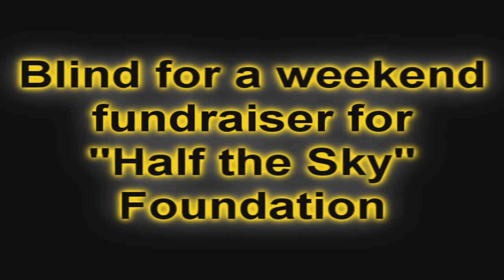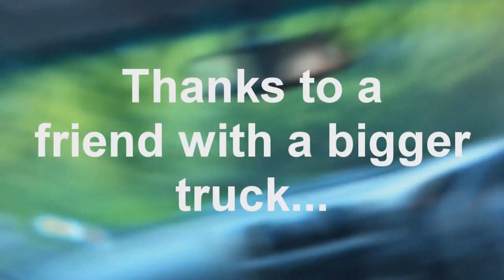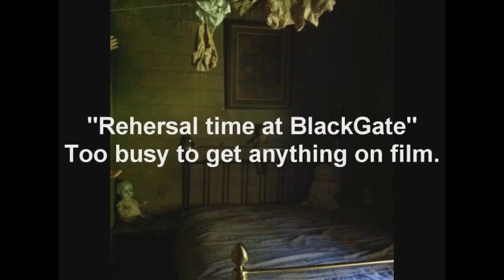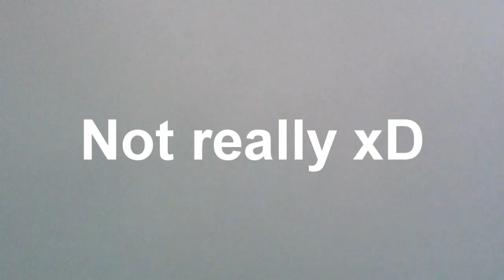Blind for 2 days *fundraiser*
What a champ! =D

I did it! Threw the bumps n bruises, the "running into walls" and itchy eye-balls.

I'd love to be able to reach my goal! If you can spare $10 or more that would be just awesome of you! :D

Had a fun time while blind-folded, it was a very interesting experience and I still managed to get around, *Off roading, Park obstacle course, Rehearsals and Food-shopping*

Enjoy watching my blind weekend. =D